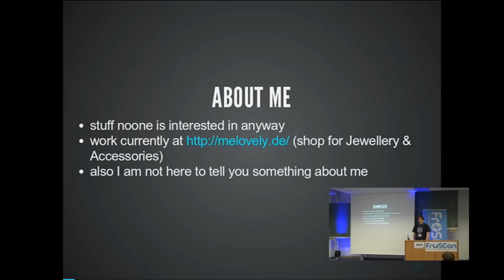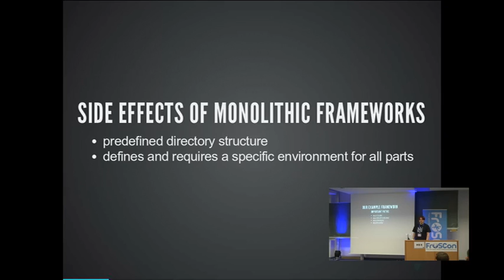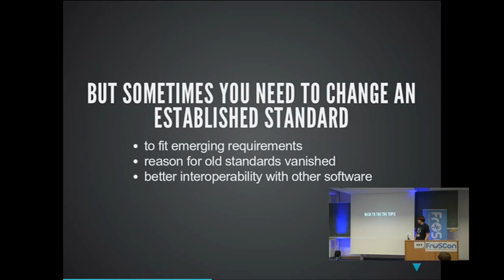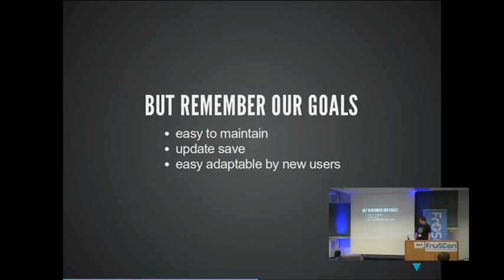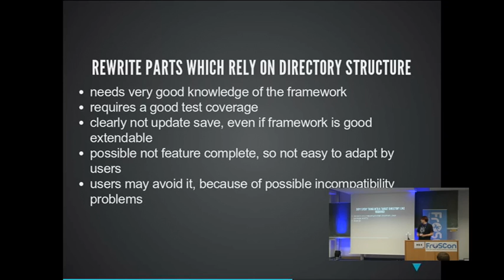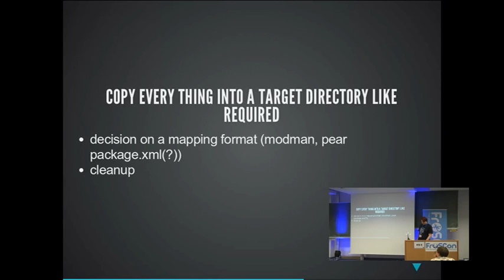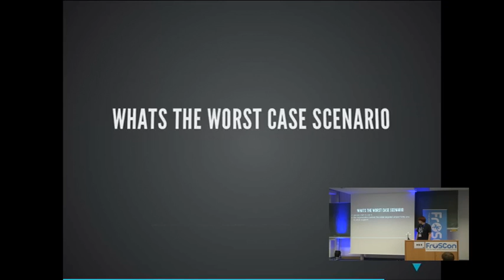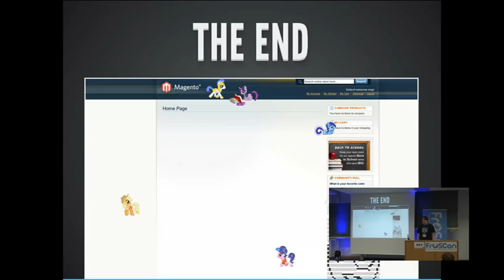Flyingmana aka Daniel Fahlke: Refactoring a monolithic Framework for composer usage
Imgaine, you have a Framework which does not plan to use composer in the near future,
also you have not much support from the community for your plans.
So how to misuse things to force the framework into composer in a way
which is maintainable, easy to use and still is update safe.
Also, how to seduce the community to make use of it and starting to like it.